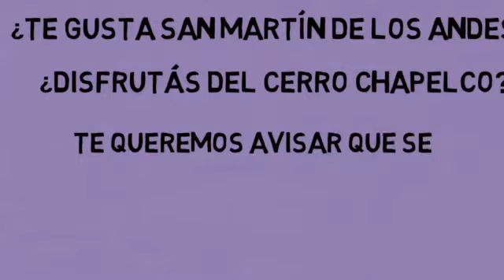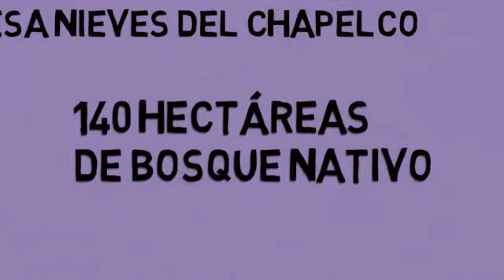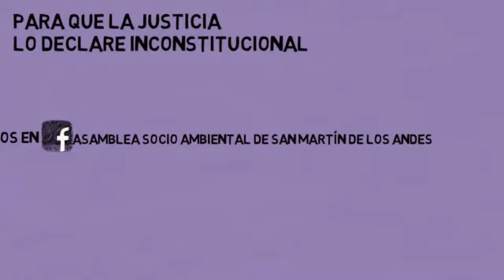Chapelco y San Martín de los Andes..NO!!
Video de Marina Falcó